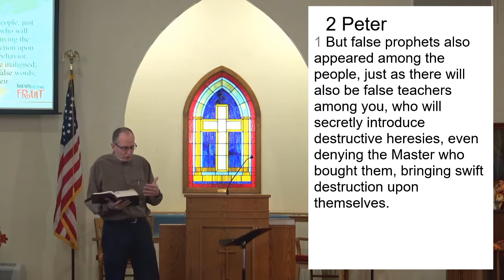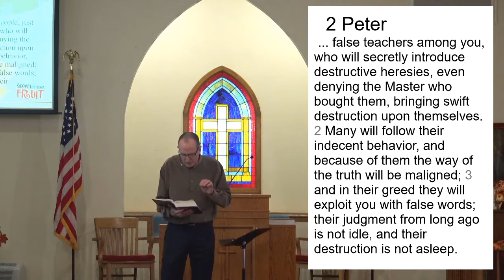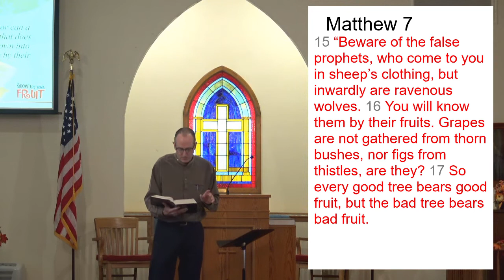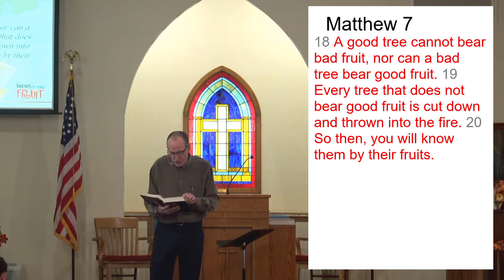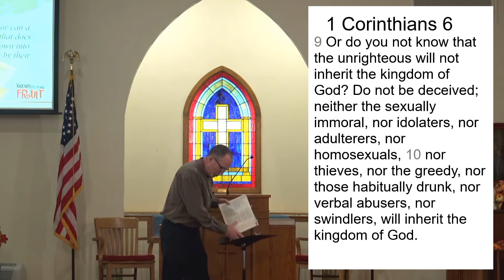November 22, 2020 sermon at Virgie Christian Church